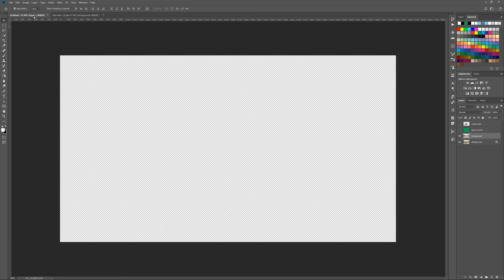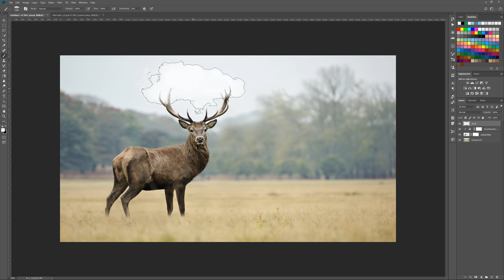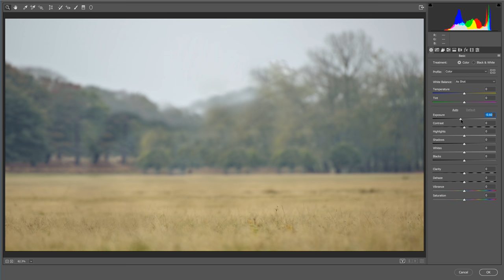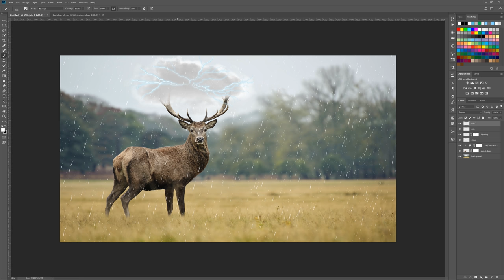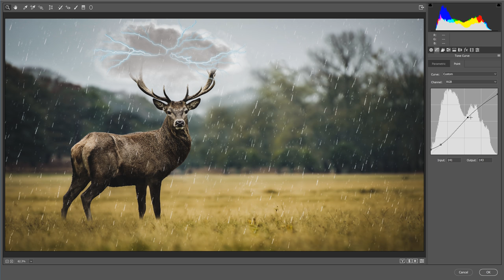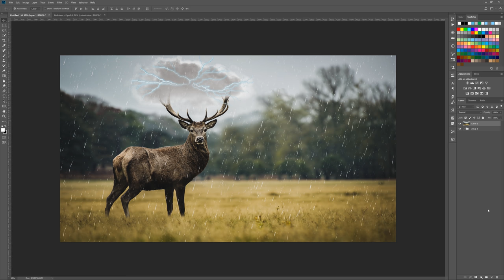Deer - Photoshop Manipulation Tutorial - Surreal Fine Art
In this Photoshop CC 2018 tutorial, I will show you how to make fantasy surreal fine art scene, Deer, surreal fine art composition in Photoshop CC 2018.

Follow CiprianFOTO

Artist: Chris Morrow 4 - Hip Hop Rap Instrumental (Crying Over You)

CiprianFOTO